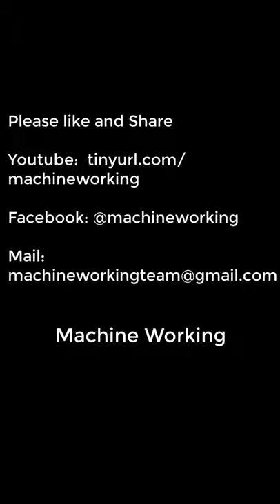The hammer sound hammers it like a great piece of music